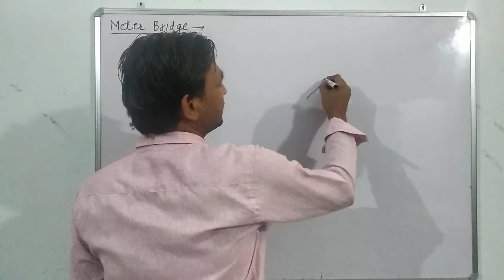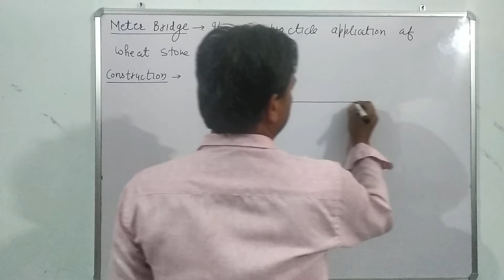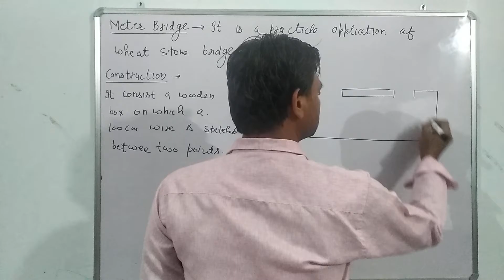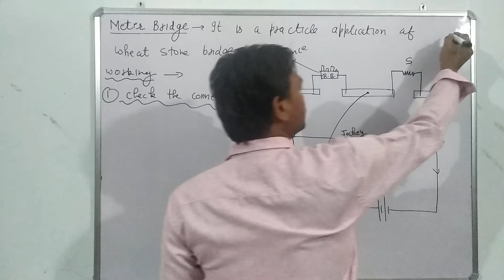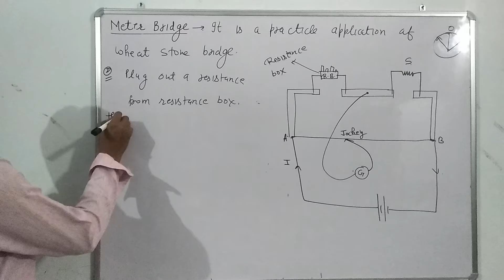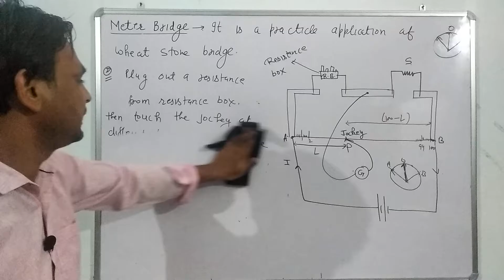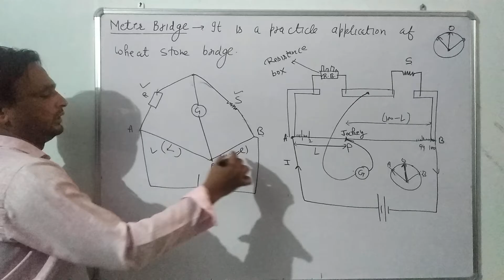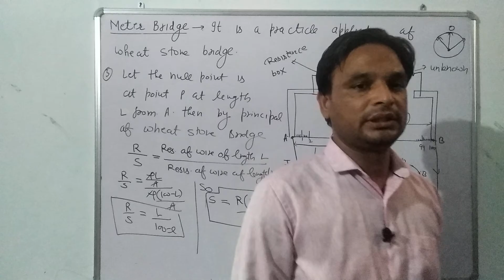Meter Bridge for class 12 th physics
This video explain principal, construction, working of meter Bridge. In this video how unknown resistance is found  explained .